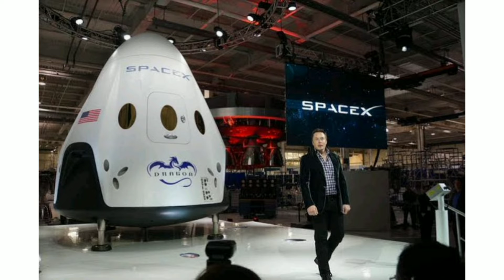ELON MUSK failure to success story Space x Tamil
vivasayam saarntha ullagam